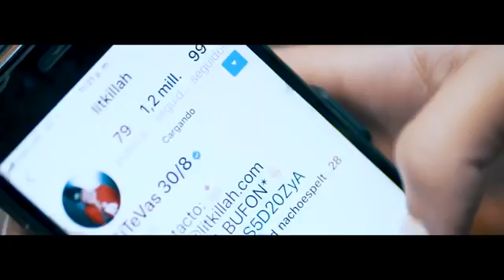Lit Killah - (Video Oficial) Si Te Vas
Subscribite Al Canal Con Mas Music